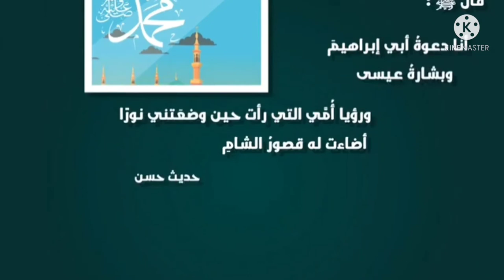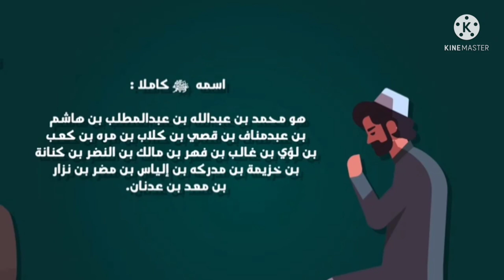Most Beautiful Arabic Nasheed by Mohammed Shuaib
Most Beautiful Nasheed Mohammed Shuaib
Heart soothing Arabic Nasheed...